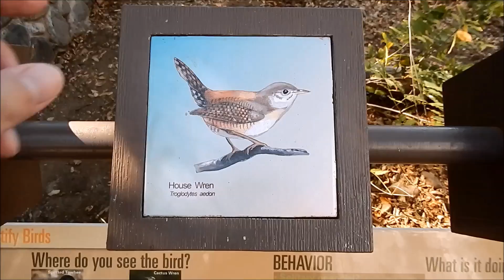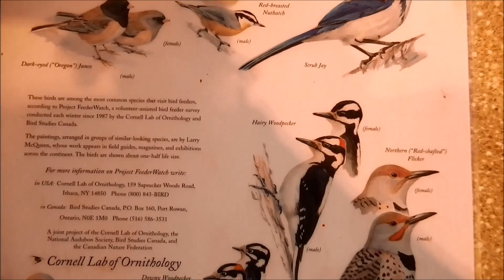Southern California Bird Identification Guide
This is a quick and easy video guide for the most common birds you can find in the chaparral ecosystems of Southern California. Can you identify all of the birds here? Write down your species IDs in the comments!